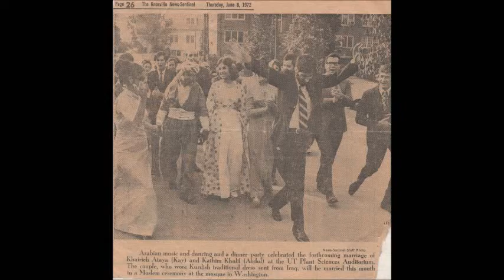The Forty Story: Kay n Abduls' Surprise 40th Wedding Anniversary Party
You are cordially invited to join us in celebrating the 40th Wedding Anniversary of Kay (Khayrieh Ataya) n Abdul (Kadhim Khalil). But be sure to keep this to yourself, cause we wouldn't want to let them know just yet!

The date: 13th December 2012
Time: 8pm
Location: My Villa, Al Barsha 2, Dubai
Dress Code: Dress warmly

RSVP to me here on You tube or direct on my personal email for location map.

Looking forward to having you join us!